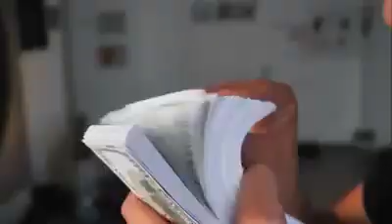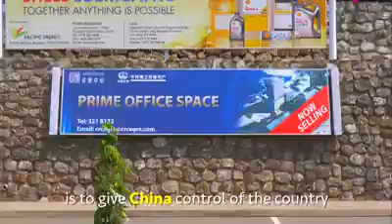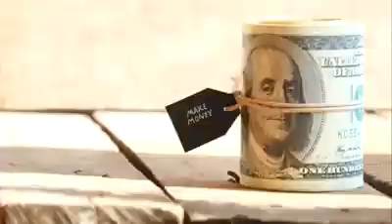how really loan works it's good to take loan or not Decide on your own